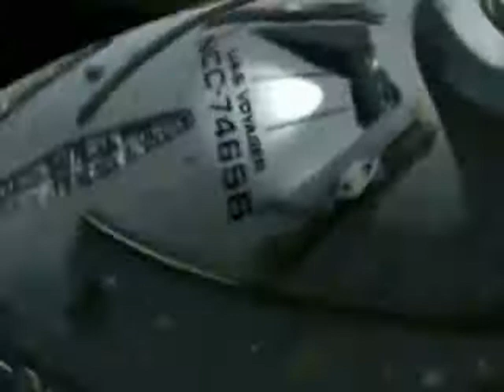Star Trek TV Music Arrangement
This is a musical tribute to the five live-action Star Trek TV series.  The video clips are not my own, they were taken mostly from a 40th Anniversary tribute video.  I just rearranged some of them to fit better with my music arrangement.  Many thanks to Alexander Courage, Jerry Goldsmith, and Dennis McCarthy for their wonderful themes!